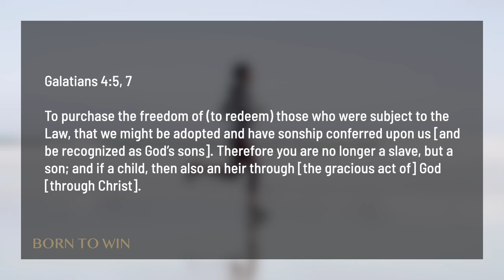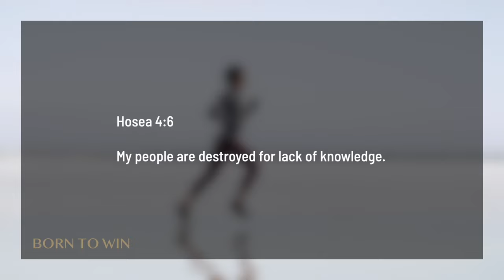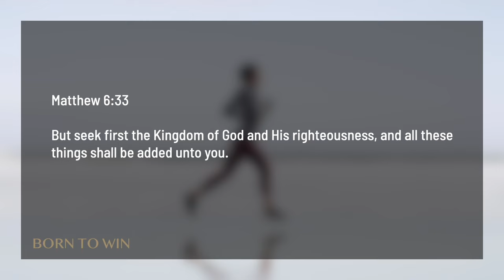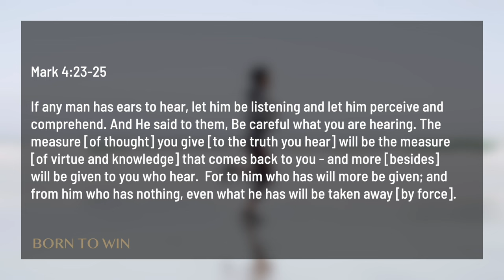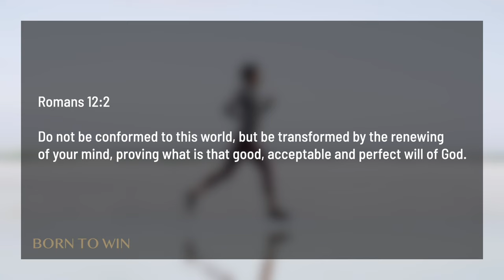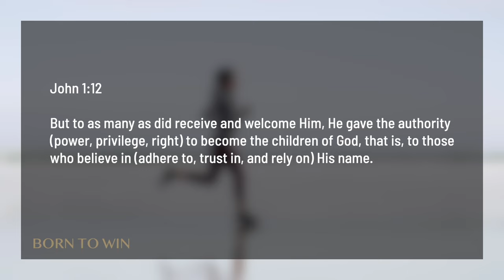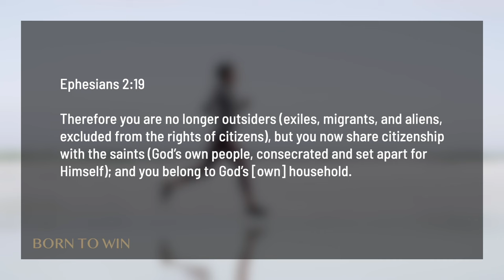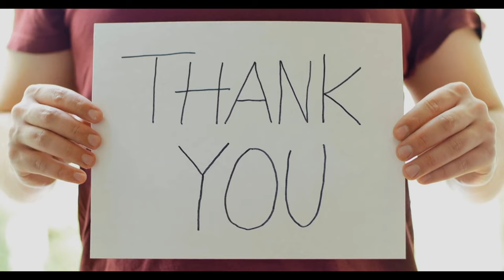Why am I Loosing? Unleash Winning Potential